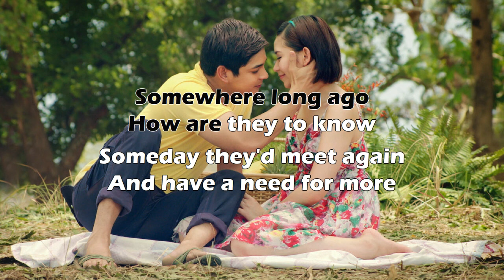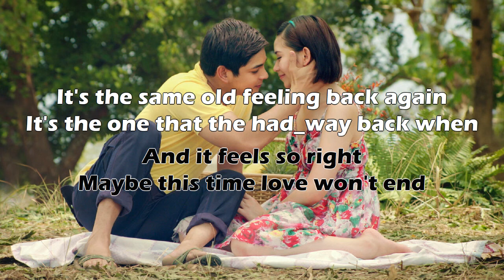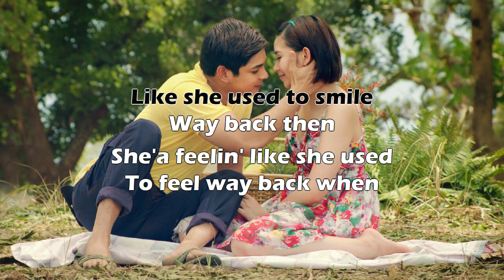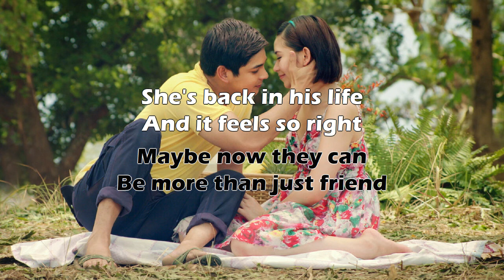Maybe This Time - Sarah Geronimo KARAOKE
Wearin' older faces
And talk about the places they've been
Two old sweethearts who fell apart
Somewhere a long ago

[Chorus]
Yeah-yeah, yeah

[Verse 2]
It's the same old feeling back again
It's the one they had way back when

[Bridge]
Waiting for this magic moment, oh

[Chorus]
Maybe now they can be more than just friends, oh